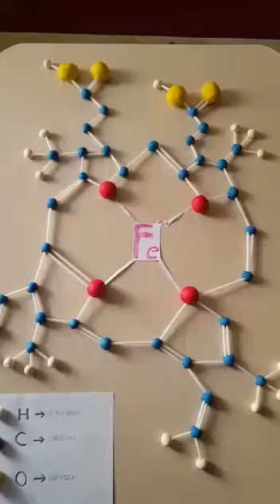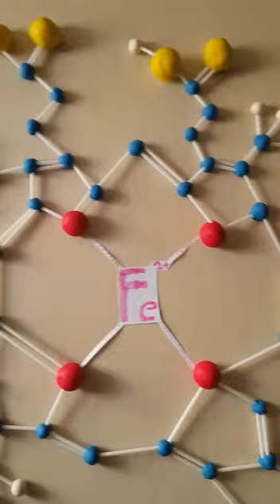iron porphyrin complex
Salih Yiğit Bostancı , Enes Dağ, Hasan Ali Aydın